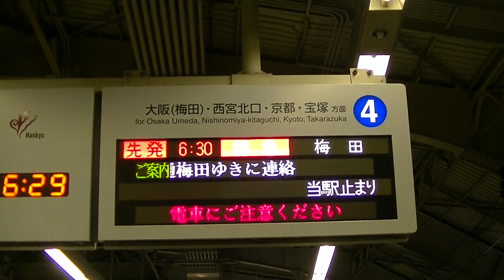【列車案内が長すぎる!?】阪急神戸三宮駅 特急梅田行き入線放送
皆様間もなく４番ホームに電車が到着します。
危険ですので黄色い点字ブロックの内側にお下がりください。
ただ今、４番ホームに到着の電車は、特急 大阪梅田行きです。
停車駅は、岡本・夙川・西宮北口・十三です。
この電車は西宮北口で、各駅停車に連絡します。
次は岡本に停まります。
甲陽園方面は夙川で、宝塚・今津方面は西宮北口で、京都河原町・嵐山・北千里・箕面方面は十三でお乗り換えです。
ご乗車の際、足元にご注意ください。